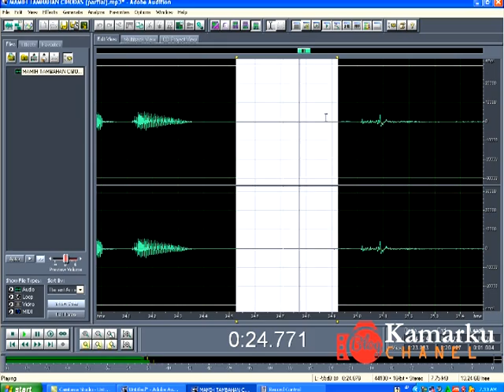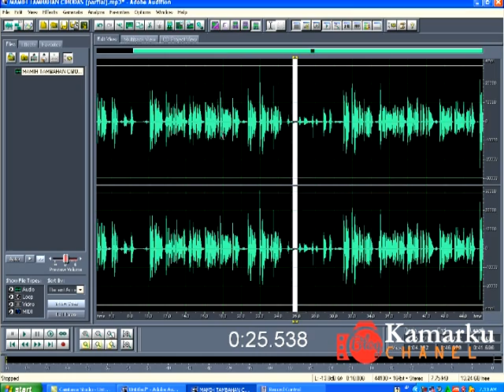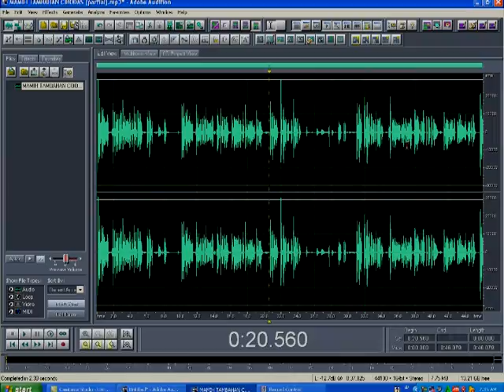adobe audition tutorial indonesia Buang Noise 2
Cara menghilangkan Noise pada adobe audition agar hasil suara anda bisa lebih bagus walaupun menggunakan peralatan sederhana